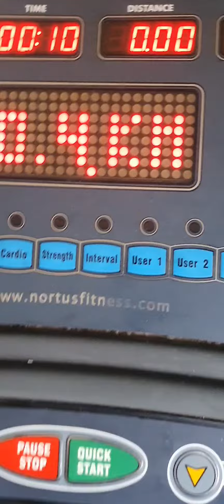GymWorkout Don't forget #,with micky